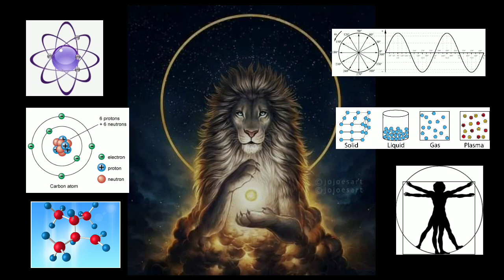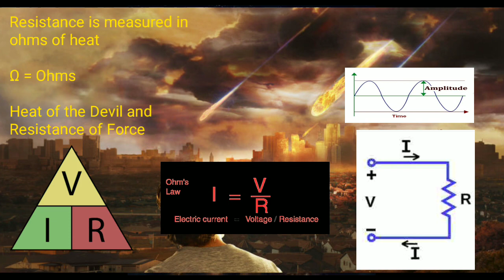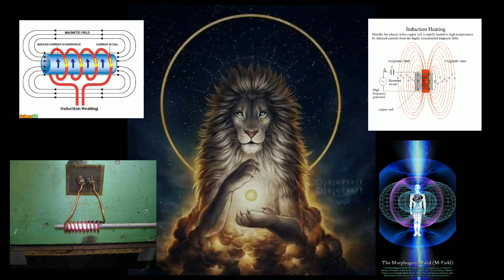The Final War of Polarity and a Golden Opportunity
We have a golden opportunity to reclaim the secrets of the ages. But it's up to us to choose our path for the next stage of our growth.

There are 2 directions.

One leads to the mountains of Judea, and to the Age of Leo. Here we will rediscover the ancient secrets of magnetism where we will unlock the dormant electrical forces of the body.

The other leads to the Valley of Hinnom, through the Age of Aquarius and into captivity in Capricorn where transhumanism tethers the spirit to artificial intelligence, and into damnation.

The time has come to choose.